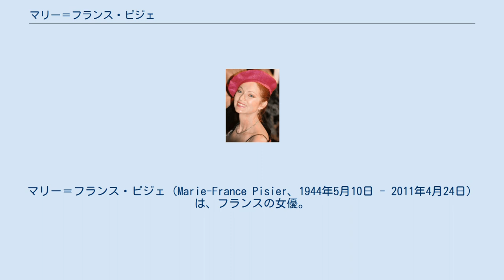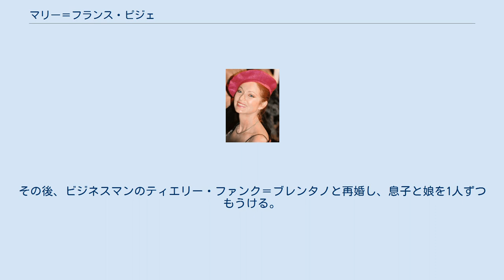マリー＝フランス・ピジェ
マリー＝フランス・ピジェ（Marie-France Pisier、1944年5月10日 - 2011年4月24日）は、フランスの女優。
作家や脚本家としても活動していた。
 1944年に、当時のフランス領インドシナ、現在のベトナムのダラットで生れる。
父親はジョルジュ・ピジェ。
公法学者で作家のエヴリーヌ・ピジェは姉、数学者のジル・ピジェは弟。
姉エヴリーヌは、医師で政治家のベルナール・クシュネルの最初の妻で、後に政治学者のオリヴィエ・デュアメルと再婚している。
 1961年にフランソワ・トリュフォー監督の目にとまり、翌1962年に公開されたオムニバス映画『二十歳の恋』のフランス篇『アントワーヌとコレット/二十歳の恋』でヒロインを演じて注目されるようになる。
 セザール賞の助演女優賞を第1回（1976年、『さよならの微笑』『フランスでの思い出』）と第2回（1977年、『バロッコ』）の2年連続で受賞している。
 2011年4月24日、フランス南部ヴァール県の自宅にあるプールで死亡しているところを発見された。
 弁護士で後に政治家となるジョルジュ・キエジマンと1973年に結婚し、息子を1人もうけるが、1979年に離婚。
その後、ビジネスマンのティエリー・ファンク＝ブレンタノと再婚し、息子と娘を1人ずつもうける。
ピジェの遺体を発見したのは夫のティエリーである。